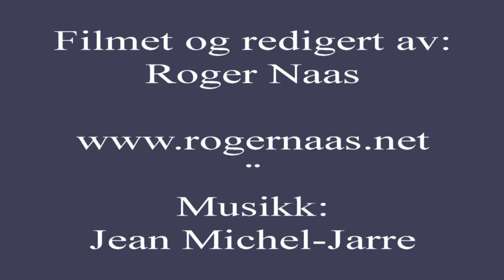Postkort fra Kristiansund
Kristiansund - By ved hav